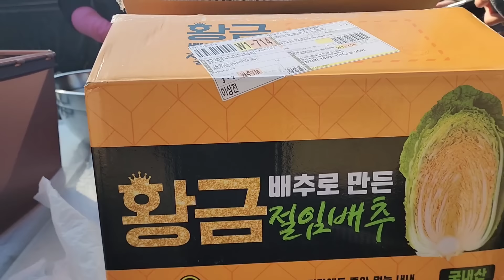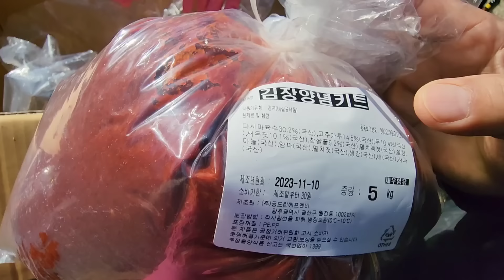황금절임배추 양념키트 맛이 끝내줍니다 황금절임배추 주문은?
아름채 한칸한옥에서 황금 절임배추 양념키트
아삭아삭 넘 맛있는 황금배추

아름채 한칸한옥
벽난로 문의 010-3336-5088